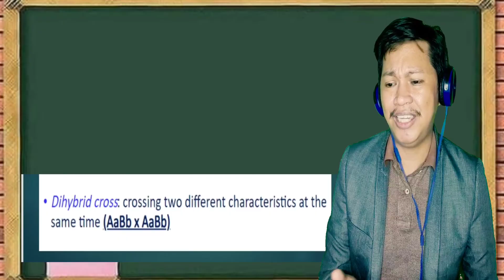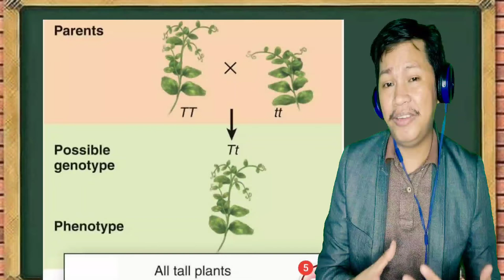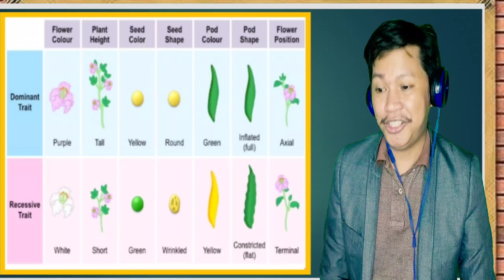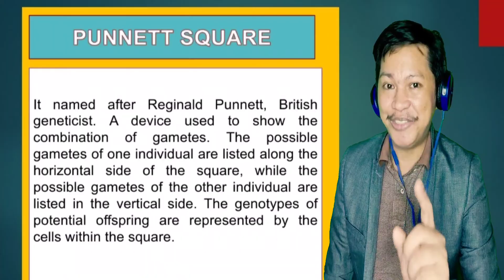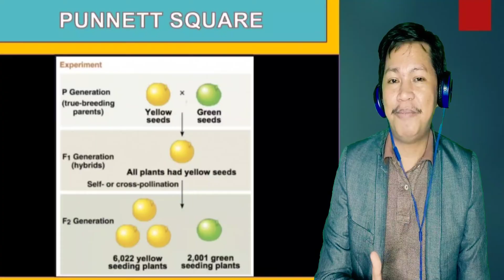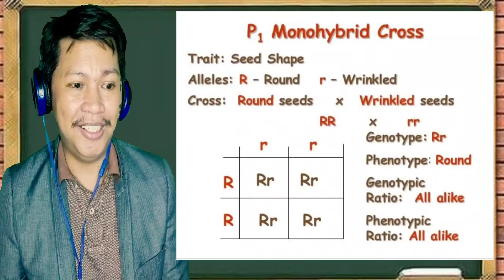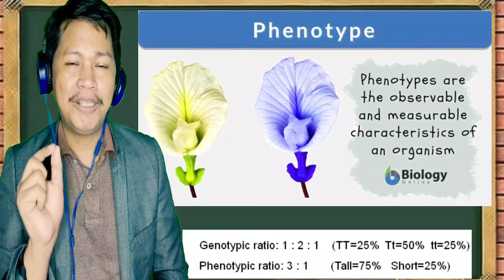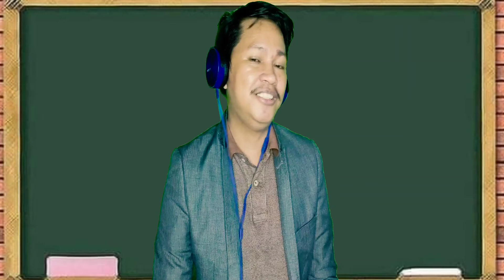Vlog#30 - PUNNET SQUARE ( Part 2)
This is the second part of Mendelian Pattern of Inheritance.